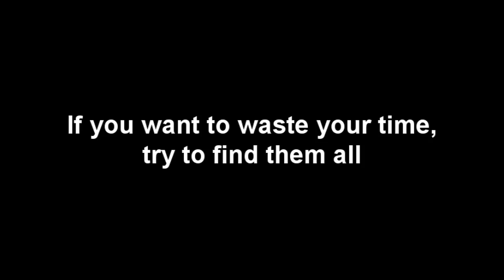Steve's blockable unblockable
This glitch is not that new because it was in previous tekkens but still it's not known i guess:).
It's not a true bug, because Steve's unblockable have 2 different attacks during it.
First is normal blockable attack for half life bar and second is unblockable with deals stun and some damage (that hit's while opp is blocking).
So Namco apply those properties in this move but didnt care that there will be a method to make this unblockable attribute wont work.